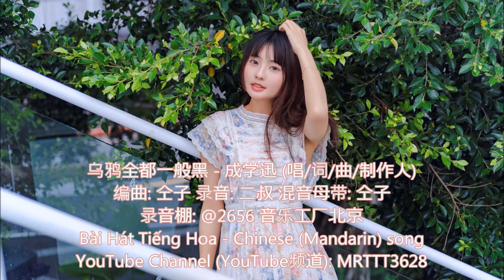乌鸦全都一般黑 - 成学迅 (唱) Bài Hát Tiếng Hoa - Chinese (Mandarin) song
乌鸦全都一般黑 - 成学迅 (唱/词/曲/制作人)
编曲: 仝子 录音: 二叔 混音母带: 仝子
录音棚: @2656 音乐工厂北京

突降人间我没防备
浑浑噩噩了几十岁
辛酸苦辣尝了几回
分不清是人是鬼
人间已太多的狼狈
不在乎多我这一位
望山望水一片漆黑
乌鸦站在了煤堆
乌鸦全都是一般黑
人生路都是一样累
生活如梦像一场醉
忘掉心中的悔
苦点累点也无所谓
潇潇洒洒地走一回
来世不在人间流泪